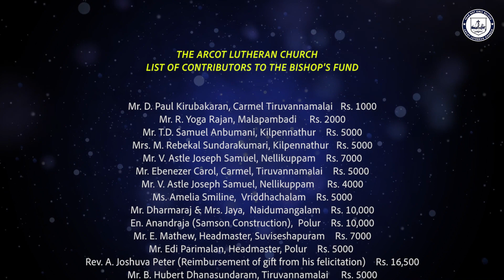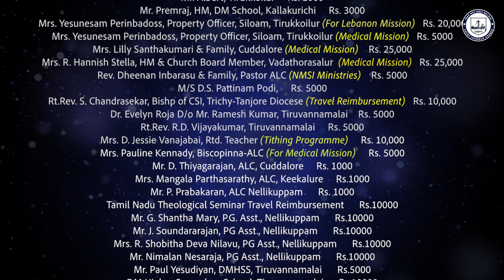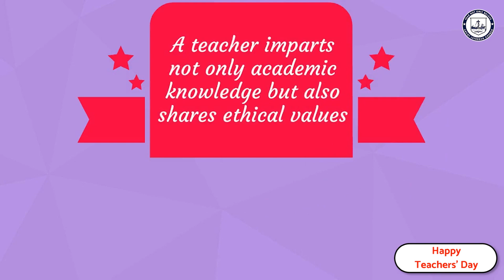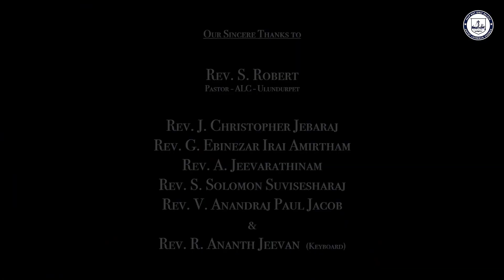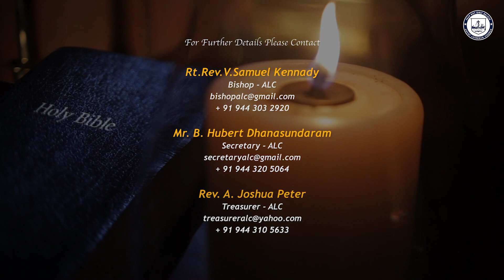14th Sunday After Trinity - Virtual Worship Service of ALC - 5th Sep 2021 Message by Rev. S. Robert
14th Sunday After Trinity Sunday - Virtual Worship Service of Arcot Lutheran Church - 5th September 2021 Message by  Rev. S. Robert, initiated by the Bishop Rt. Rev. V. Samuel Kennady